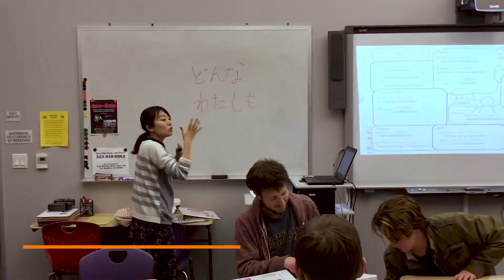We Are ‘Your’ Japan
Come discover the Japan that inspires you by exploring all that we offer!
The Japan Foundation, Los Angeles